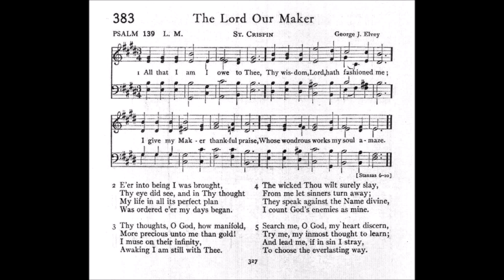All That I am I Owe to Thee (St Crispin)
Tune: St Crispin by: George J Elvey

1 All that I am I owe to Thee,
Thy wisdom, Lord, has fashioned me;
I give my Maker thankful praise,
Whose wondrous works my soul amaze.

2 Ere into being I was bro't,
Thu eye did see, and in Thy tho't
My life in all its perfect plan
Was ordered ere my days began.

3 Thy tho'ts, O God, how manifold,
More precious unto me than gold!
I muse on their infinity,
Awaking I am still with Thee.

4 The wicked Thou wilt surely slay,
From me let sinners turn away;
They speak against the Name divine;
I count God's enemies as mine.

5 Search me, O God, my heart discern,
Try me, my inmost tho't to learn;
And lead me, if in sin I stray,
To choose the everlasting way.